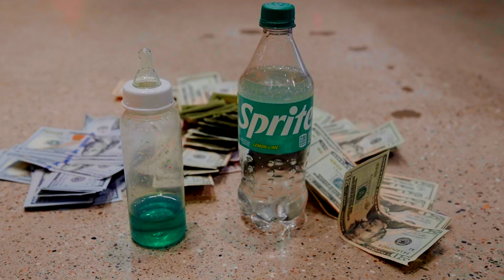Lonnie - The Intro [Shot By @TeeGlazedItProduction]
Follow @1onnieb on Instagram